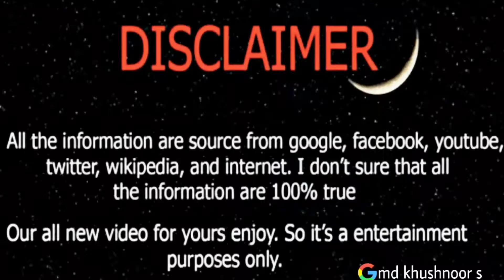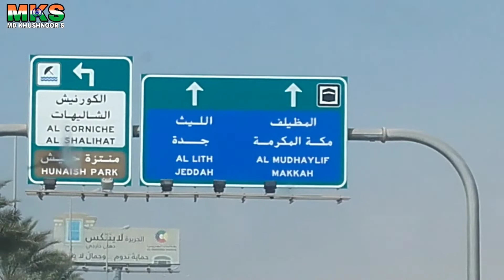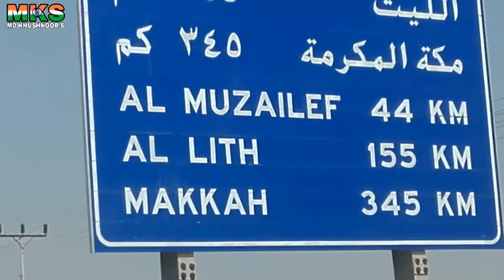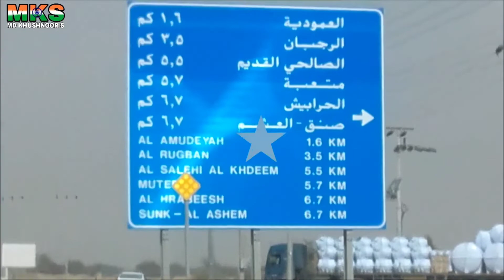Road Trip From Jizan To Jeddah (Al Qunfudhah)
In this channel, you will get to see the VLOG videos
इस चैनल में आपको (व्लॉग) विडिओ देखने को मिलेगी...
اس چینل میں ، آپ کو (بلاگ) ویڈیو دیکھنے کو ملے گی۔

This video has been seen  Road Trip From Jizan To Jeddah (Al Qunfudhah), Jazan To Jeddah In The Middle Al Qunfudhah (Saudi Arabia), Al Qunfudhah Saudi Arabia, Jizan To Jeddah Vlog, Road trip from Jeddah to Jizan, Road Trip to Jizan KSA | Travel Vlog KSA, Al muzailef Saudi Arabia, Al lith Saudi Arabia

* Sea Site Of Jeddah Saudi Arabia /आइये आप को सऊदी अरब का समुद्र देखता हूँ/

(Google - md khushnoor s)

How did you get this video, please tell in the comment box👇